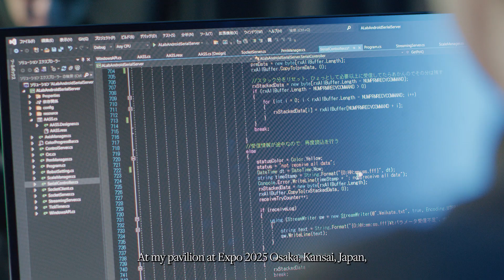Tomorrow is now: Meet Hiroshi Ishiguro’s androids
Ad Paid and presented by the Government of Japan

In the not-so-distant future, hyper-realistic autonomous androids who look just like us may be commonplace. See these imaginings and more when Osaka, in Kansai, Japan, hosts Expo 2025